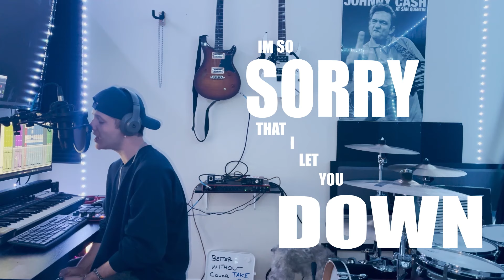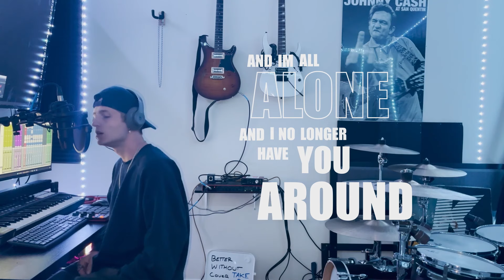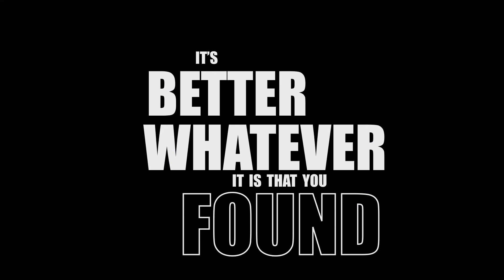Josh Tyler - Better Without (Lyric Video)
Better Without is now available on all major streaming platforms + YouTube.